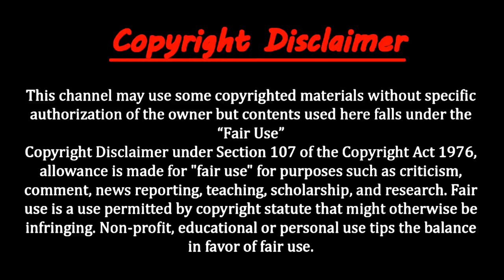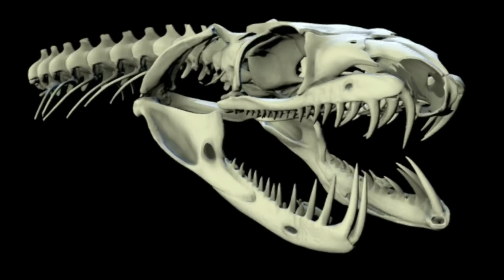পৃথিবীর সবচেয়ে বড় অ্যানাকোন্ডা সাপ সম্পর্কে কিছু তথ্য | World's biggest snake anaconda| MAYAJAAL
অ্যানাকোন্ডা সাপ সম্পর্কে কিছু তথ্য